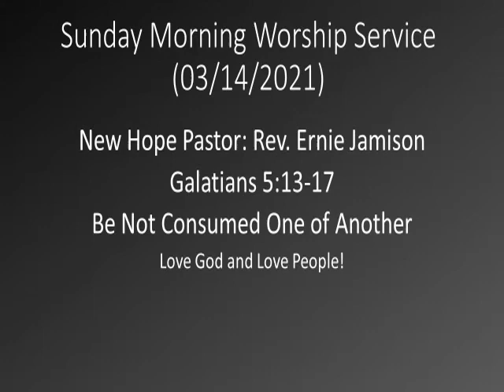Sunday Morning Worship Service 3/14/2021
New Hope Pastor Rev. Ernie Jamison
Be Not Consumed One of Another
00:00 Music
23:30 Prayer Requests
28:40 Message